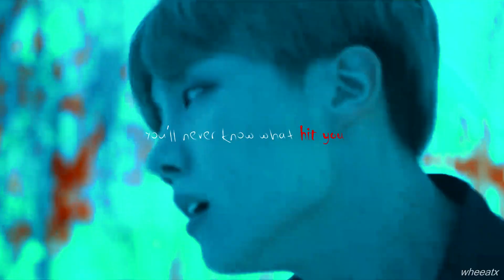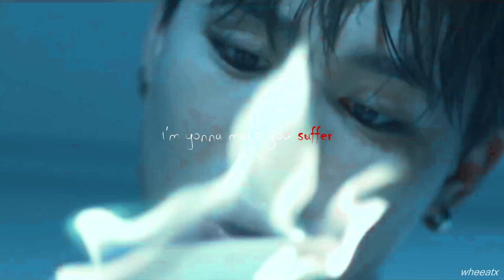BTS X MAMAMOO - the devil within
mamamoo demons!au killing boys, we love it, we need it.
happy halloween!

ane. she/her. brazilian btsmoo stan.